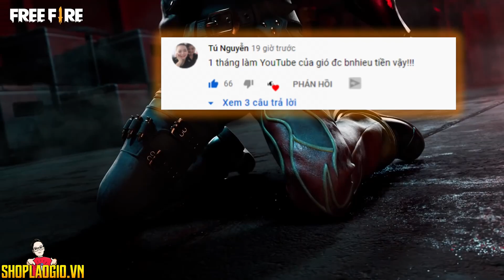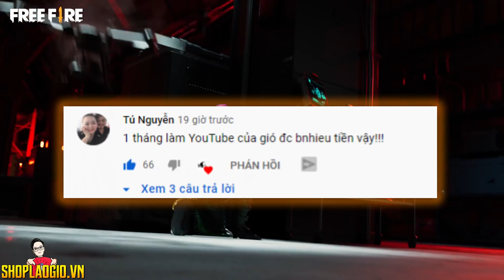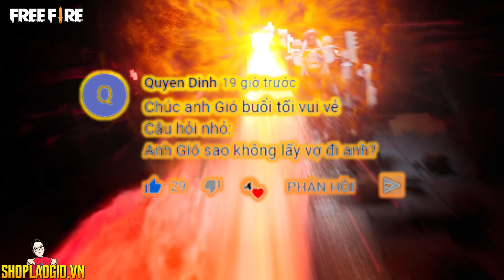Free Fire | Mặc Đồ ĐỎ Mà Vẫn ĐEN, Lão Gió Tiết Lộ Thu Nhập "KHỦNG" Khi Làm Youtube | Heavy lão Gió